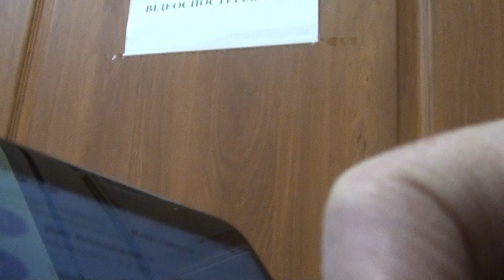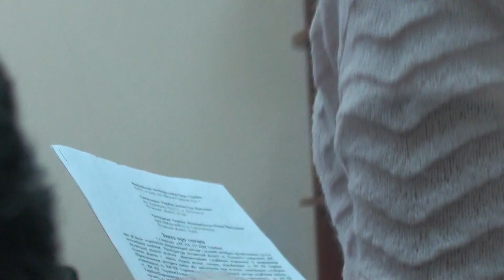Вимога заявника внесення в ЄРДР заяви про злочин в НАБУ.